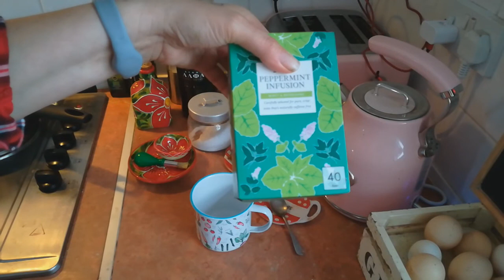90. July 2020 Update and catch up.